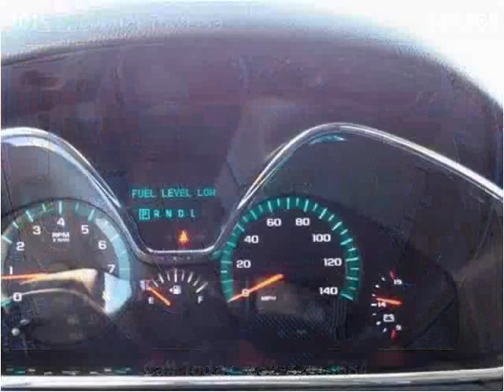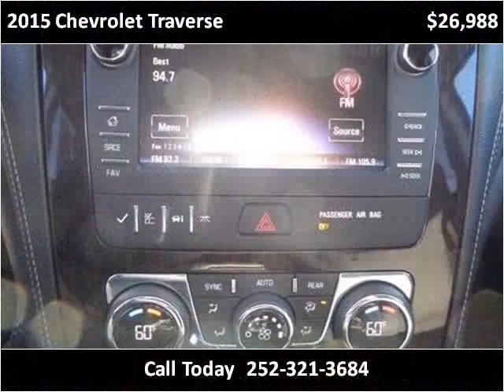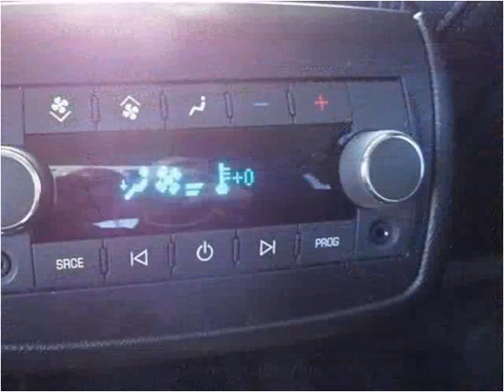2015 Chevrolet Traverse Used Cars Greenville NC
This 2015 Chevrolet Traverse is available from Doug Henry of Greenville .